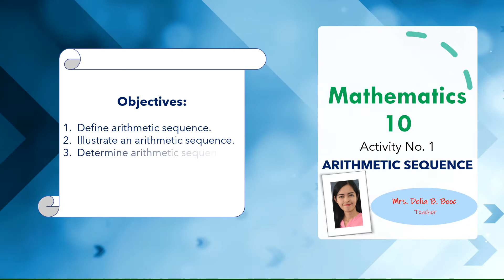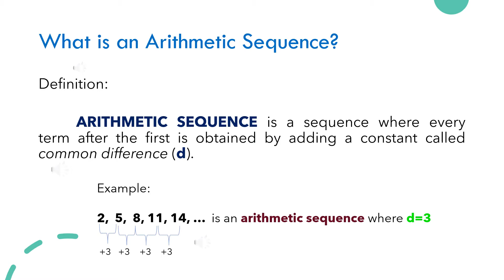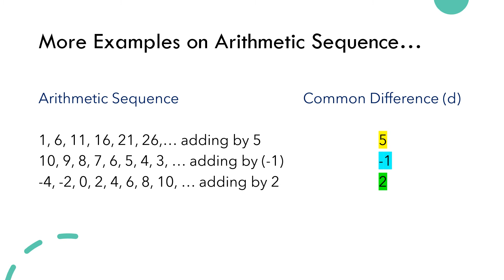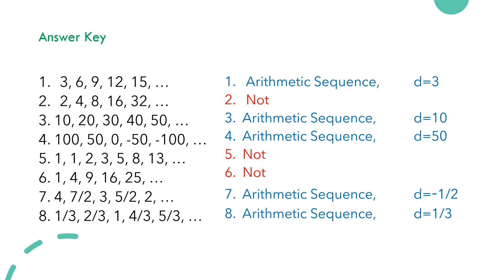IDENTIFYING ARITHMETIC SEQUENCE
Basic concept of Arithmetic Sequence